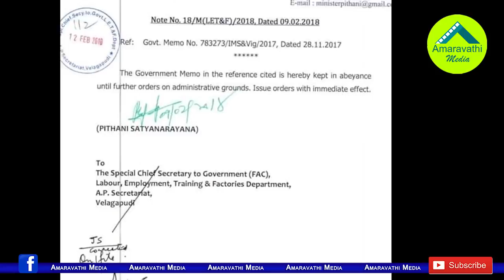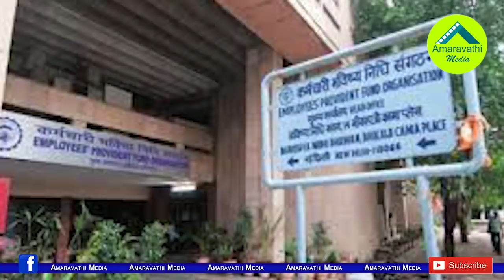అచ్చెన్న తర్వాత టార్గెట్ అతనే..హిట్ లిస్ట్ రెడీ| Who is Next? Achem Naidu Arrest is only a Trailer